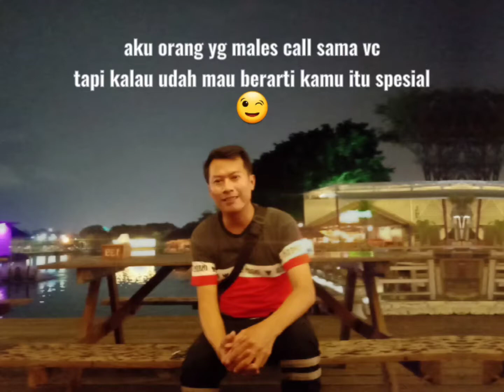STATUS WA BIKIN NGEHE